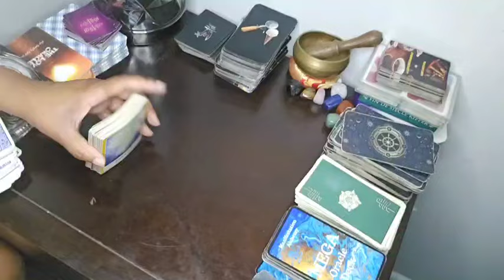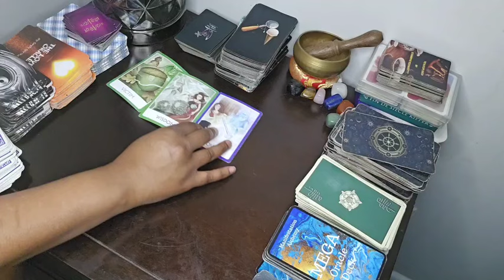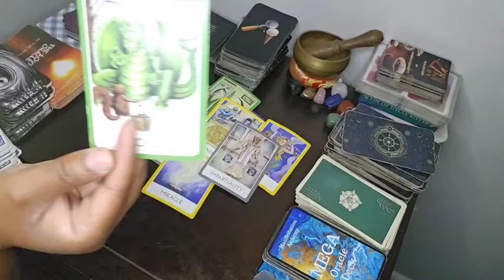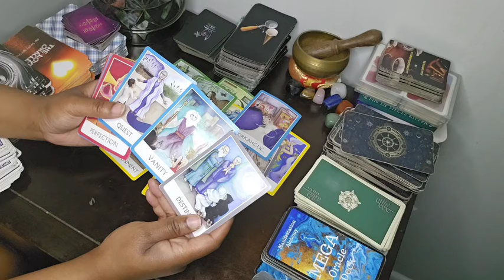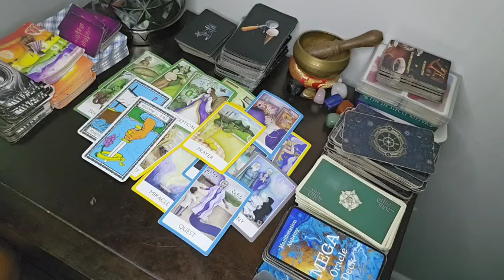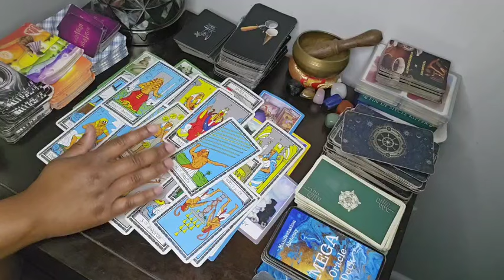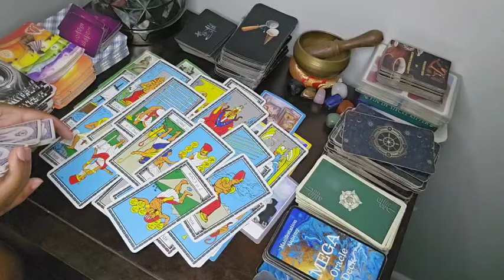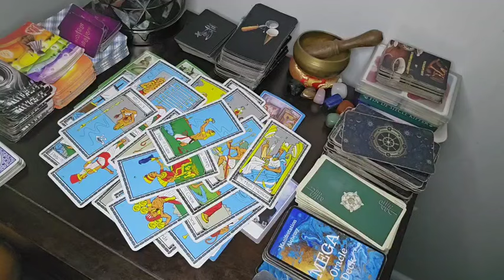SAG ♐️YOU'RE ABOUT TO HAVE A MIRACLE,THEIR FRIENDS ARE GONNA TURN ON THEM&EXTEND YU AN APOLOGY